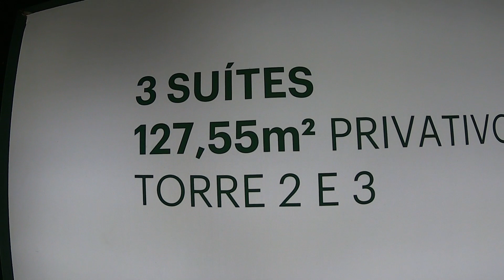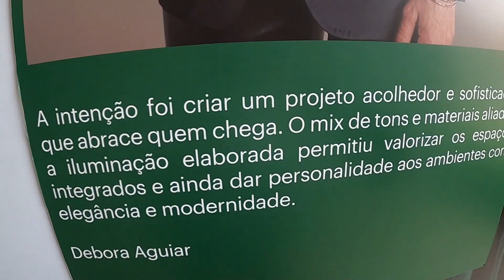APARTAMENTO DECORADO - 123m² c/ dep. - CAMINHOS DA LAPA - Reserva - Corretor Trapé: .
SEU MELHOR CAMINHO ESTÁ AQUI.

A última reserva urbana da Zona Oeste de São Paulo não para de se transformar. O que ontem era apenas um plano hoje já é realidade. É lá que o Caminhos da Lapa ganha vida. Um complexo urbanístico inédito na cidade, com condomínios independentes, ligados pela primeira Rua-Jardim de São Paulo.

Tamanho do TERRENO : 18.466,89 m²!!!

1 - DATA DE LANÇAMENTO : JUNHO/2021
2 - REALIZAÇÃO : Tegra Incorporadora / Helbor Empreendimentos / Toledo Ferrari
3 - SISTEMA DE VENDAS : Preço Fechado
4 - PROJETO DE ARQUITETURA : Itamar Berezin Arquitetura
5 - PROJETO DE PAISAGISMO : Benedito Abbud
6 - PROJETO DE DECORAÇÃO : Sílvia Aguiar
7 - PREVISÃO DE TÉRMINO DE OBRAS :
Torre 3 - Outubro/2024
Torre 1 - Março/2025
Torre 2 - Março/2025
8 - NÚMERO DE TORRES : 3
9 - NÚMERO DE UNIDADES POR ANDAR : Torre 1 - 02 unidades por andar
Torres 2 e 3 - 06 unidades por andar
10 - NÚMERO DE PAVIMENTOS : Torre 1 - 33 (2SS+T+28T+BA+RS)
Torres 2 e 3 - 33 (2SS+T+28T+BA+RS)
11 - NÚMERO TOTAL DE UNIDADES : 398 unidades
12 - ÁREAS PRIVATIVAS : 49.066,50 m² - TOTAL
13 - NÚMERO DE VAGAS POR UNIDADE :
Torre 1 - 3 vagas
Torres 2 e 3 - 2 vagas
14 - NÚMERO DE ELEVADORES : A Torre 1 contará com 2 elevadores sociais e 1 de serviço que atendem do 2º subsolo aos pavimentos tipo. As Torres 2 e 3 contarão com 3 elevadores sociais, sendo 2 de serviço que atendem do 2º subsolo aos pavimentos
tipo.

Apartamentos de 91, 127 e 157 m².
Todos os Apartamentos com Depósito Privativo de 4m².
Apartamentos com 3 e 4 Dormitórios com Lavabo, 1 a 3 Suítes e opção de lavabo.
Obras Aceleradas.
Áreas de Lazer Entregues Equipados e Decorados pela Construtora TEGRA.
ESTILO, CONFORTO e SEGURANÇA juntos 24h por dia.
Localizado na 1º Rua Jardim de São Paulo, com 6 Praças, Brinquedos para Crianças, Estações de Ginástica, Área para cães, Mobiliário Urbano, Mesa de Piquenique, Bicicletários, Espaços para Família e Iluminação Urbana.
Venha Conhecer o Apartamento Decorado do Reserva Caminhos da Lapa.

Condomínios independentes ligados à primeira Rua-Jardim de São Paulo.
Passeio com muito verde e equipamentos de lazer.
Fiação subterrânea e iluminação de LED.
Ciclovias e ciclofaixas.
Duplicação da via com canteiro central arborizado
Mall de conveniência com lojas e serviços.
Sinalização viária renovada.

Importante: Áreas comuns entregues decoradas e equipadas conforme memorial descritivo. Móveis, equipamentos, objetos de decoração, louças, metais e revestimentos de piso e parede sujeitos a alteração. Projeto executivo em desenvolvimento, podendo sofrer pequenas alterações durante as compatibilizações técnicas.

Corretor Trapé - Creci: 100.292-F